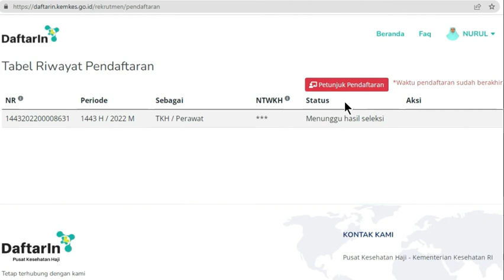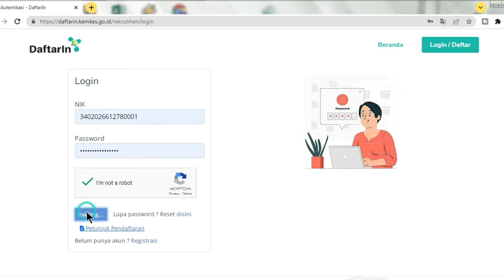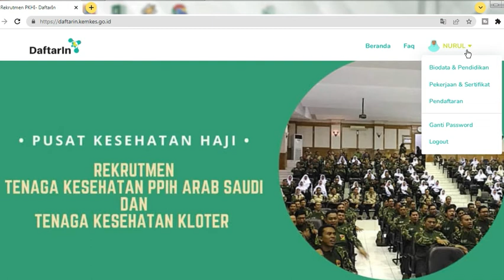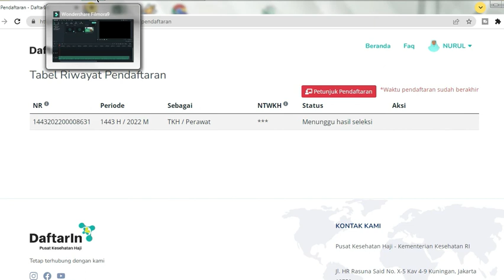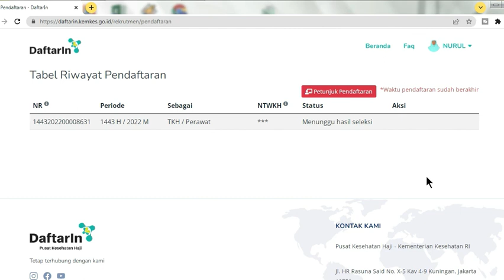Cara Mengetahui Pengumuman Seleksi Petugas haji 2022 i Kepastian Haji 2022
Cara Mengetahu Pengumuman Seleksi Petugas haji 2022.
Berikut adalah cara mengetahui Pengumuman Seleksi Petugas haji 2022, untuk link resmi puskeshaji silahkan klik

Kami do'akan semoga teman-teman semua diterima sebagai petugas haji tahun ini, dan semoga dapat melayani tamu-tamu Alloh dengan amanah.

Semoga kita semua diberi kemudahan dan kelancaran dalam segala urusan. Amiin